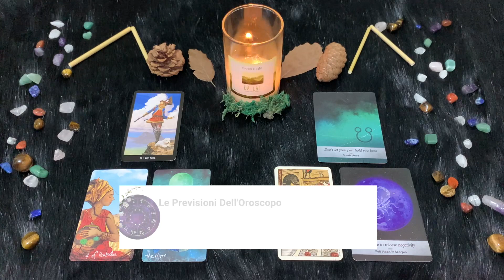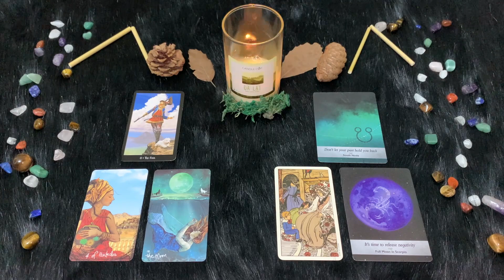Scorpione ♏️ Domenica 28 Maggio🔮 Oroscopo Paolo Fox - Un bella Domenica di quasi estate...